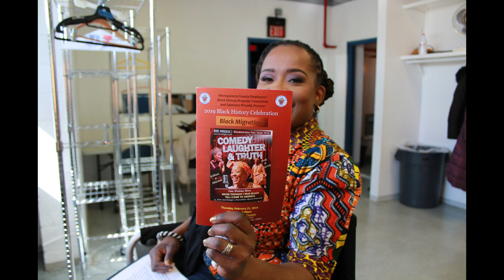African Men Fighting with Black Men Over African Women.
Enjoy the comedy of Mama Africa( Anna Mwalagho), showcasing an excerpt of her  One-Woman show "Never Thought I Was Black Till I Came to America"